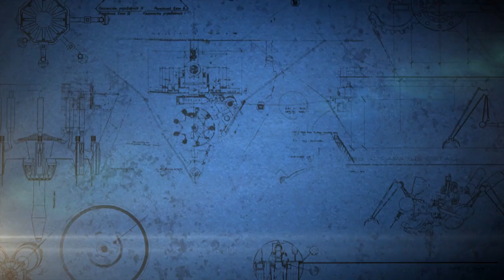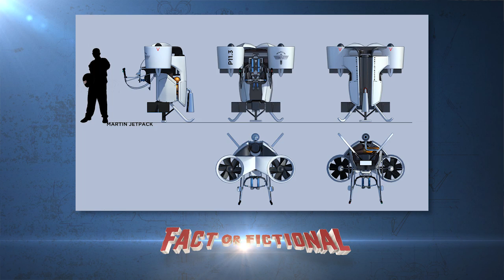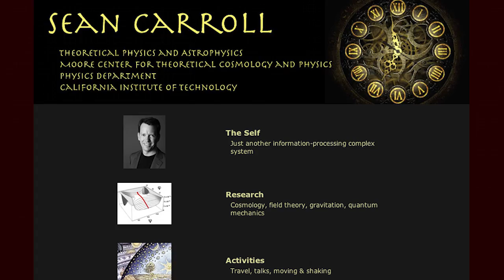The Future of Jetpacks! - Fact or Fictional w/ Veronica Belmont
This week on Fact or Fictional, Veronica speaks with theoretical physicist, Sean Carroll about current jetpack propulsion technology and where it's headed. Special thanks to Sean Carroll for being on our show this week.